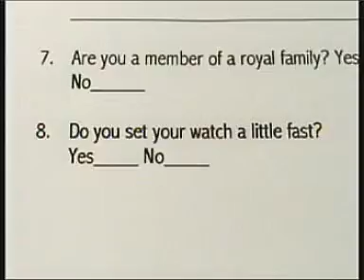Gwen Stefanie - What you waiting for MACH2000 waiting for a War remix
Oldie! Found in in some trash folder after years :)
Music Kano